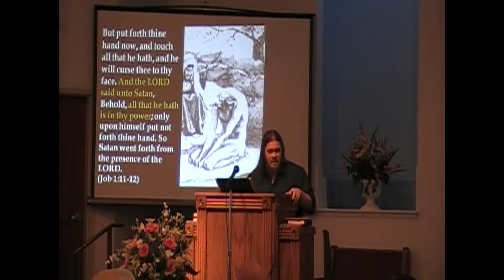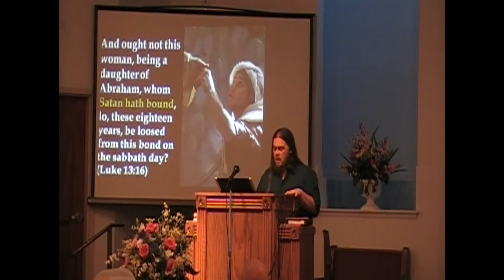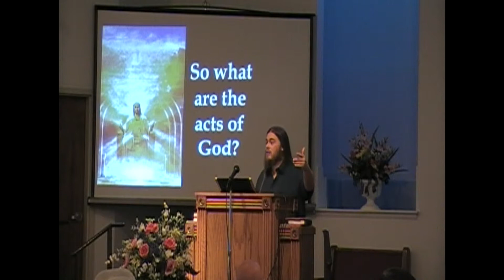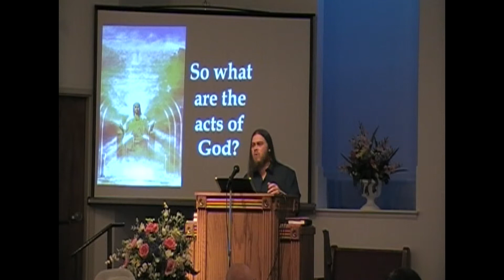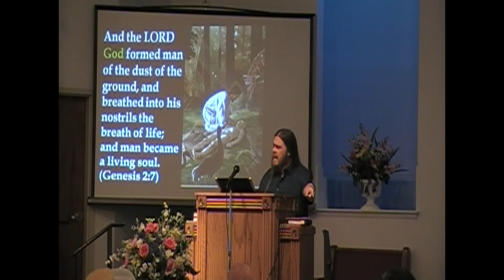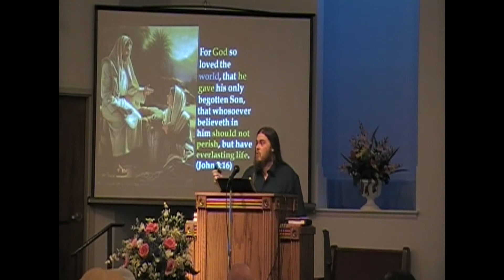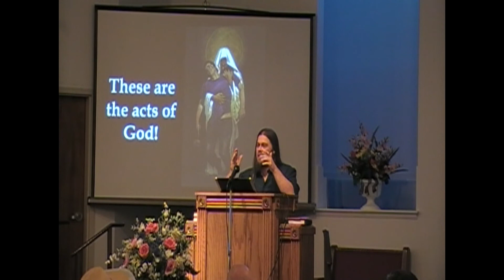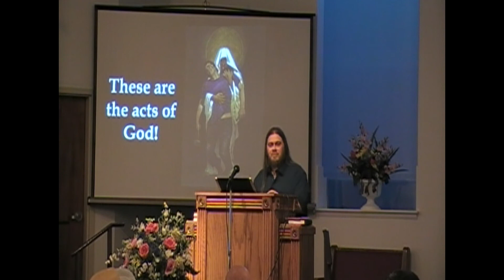Acts of God (2 of 2)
This is a presentation I gave at my church on Sabbath (9-10-11).